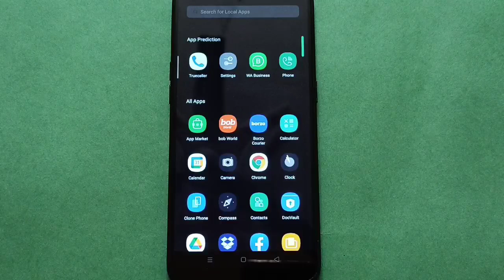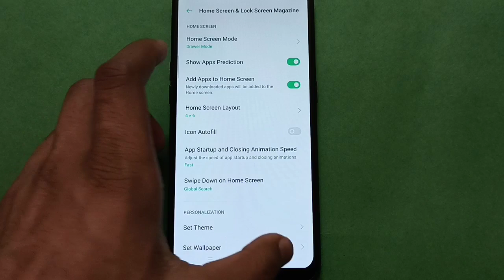OPPO A33 pair wifi in setting,OPPO A33 mobile setting kese use kare